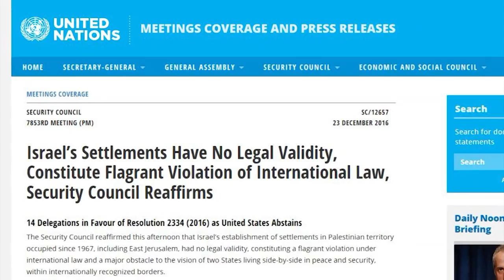Israeli Ambassador Danny Danon on Defending Israel at UN